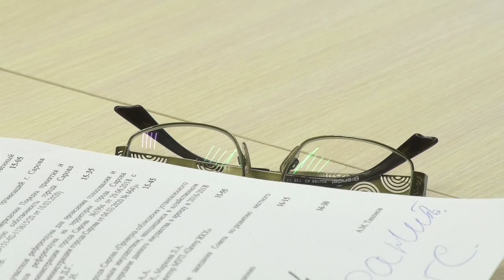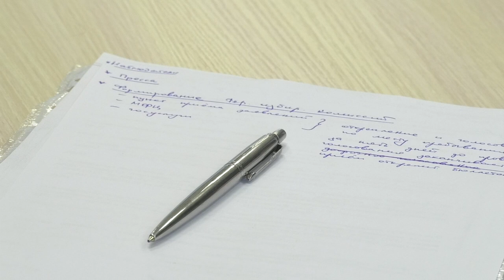В Сарове больных нет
На заседании думских комитетов депутаты заслушали отчёт главного государственного санитарного врача Сарова о ситуации с коронавирусом.